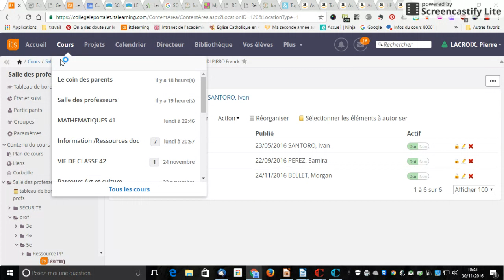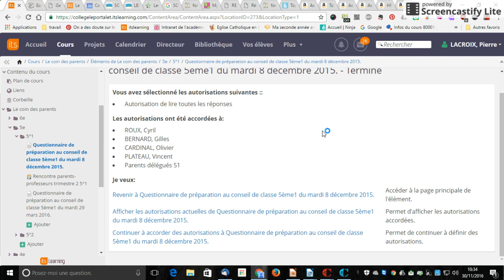Gestion des autorisations pour les questionnaires parents